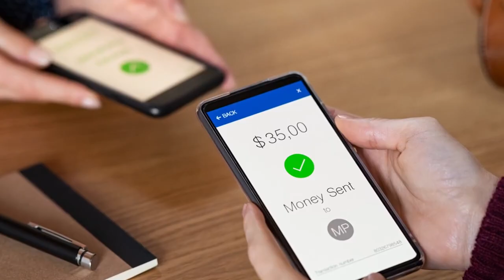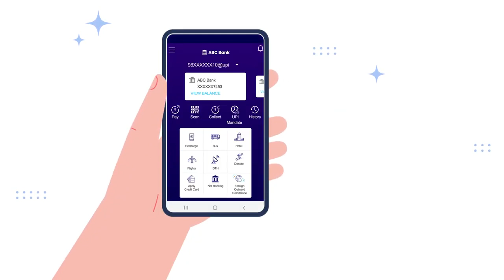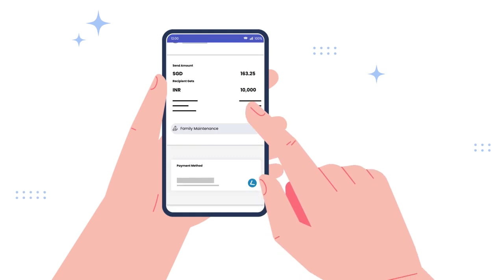How to transfer payment from UPI BHIM (India) to PAYNOW (Singapore) and Vice-versa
The linkage of these two payment systems would enable residents of both countries in faster and cost-efficient  transfer of cross-border remittances. It will also help the Indian diaspora in Singapore, especially migrant workers and students through instantaneous and low cost transfer of money from Singapore to India and vice-versa.